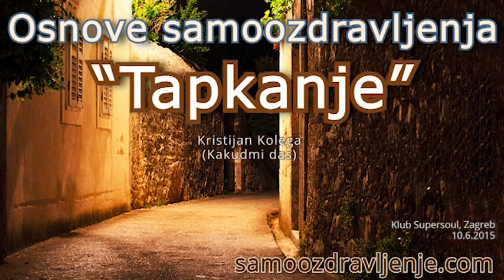Osnove samoozdravljenja - Tapkanje - Kristijan Kolega (Kakudmi das) 2015.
Ako vam se sviđaju ova predavanja, ponizno vas molim da podržite moj rad.

Ovo predavanje održano je u klubu Supersoul, Pavla Hatza 10, Zagreb 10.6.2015.